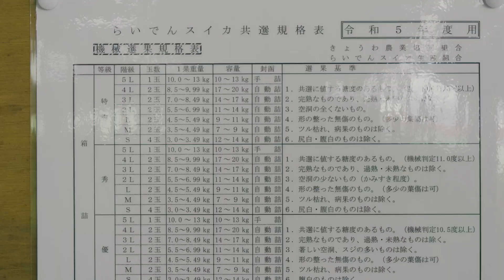【共和町】今年は2玉35万円‼圧倒的なブランドを確立させたJAきょうわのらいでんスイカ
～北海道とキャンピングカーと仲間たち～
Hokkaido Caravan - Daiki's Adventure in Hokkaido
毎週、水曜・土曜の夜8時はダイキの大会議！ライブ配信だよ～！

大沼国定公園ユーカラパーキング（北海道 七飯町大沼）
湾月商会（北海道 厚岸町）
戸田 博康（兵庫県）
アグリピース株式会社（北海道 音更町）

各種問い合わせはこちらまで